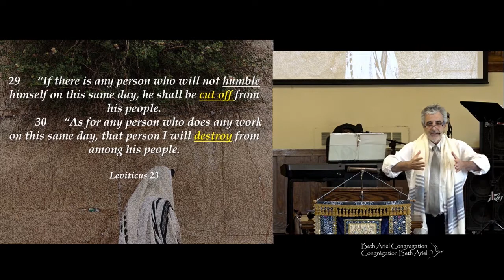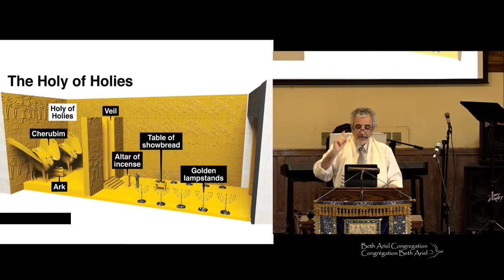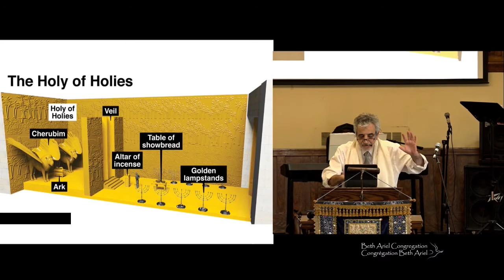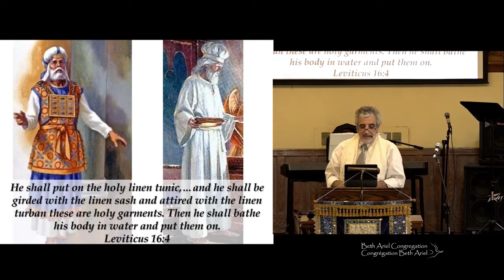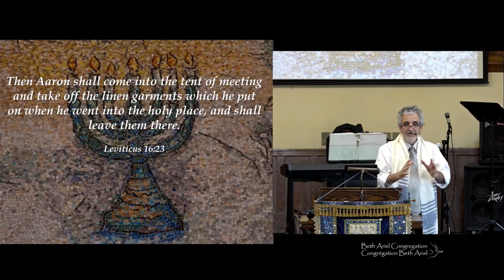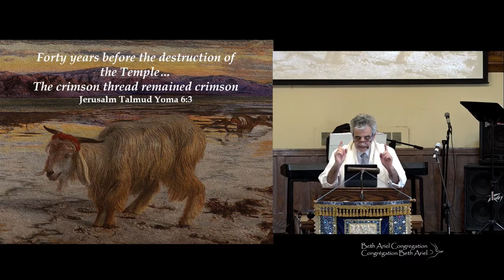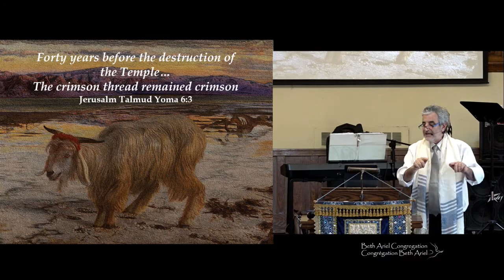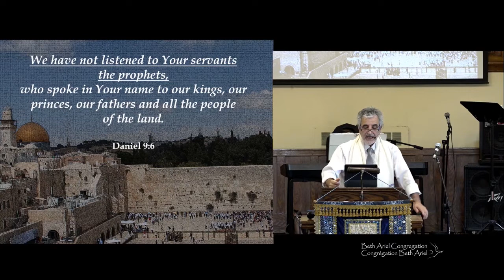'Yom Kippour - le jour d'expiation' - 11 septembre 2021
'Yom Kippour - le jour d'expiation' , avec leader messianique Jacques Isaac Gabizon